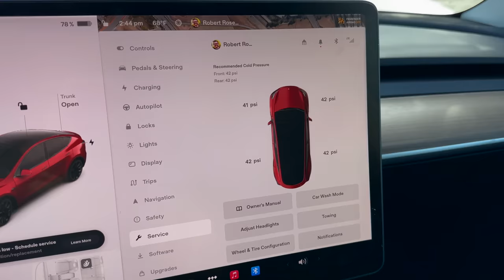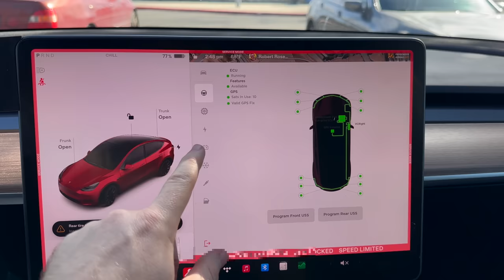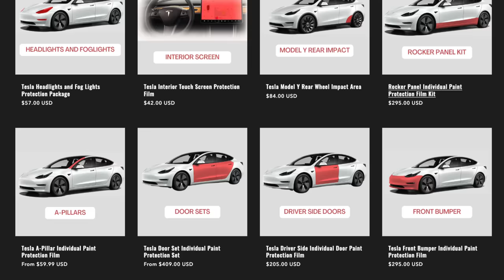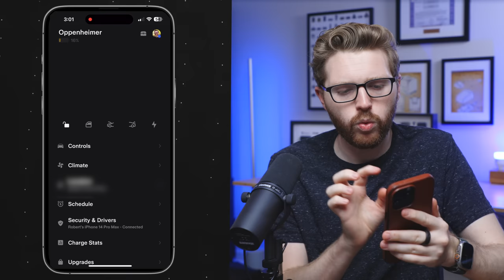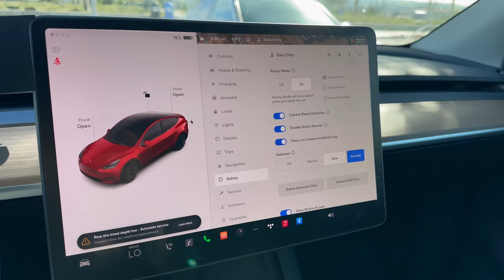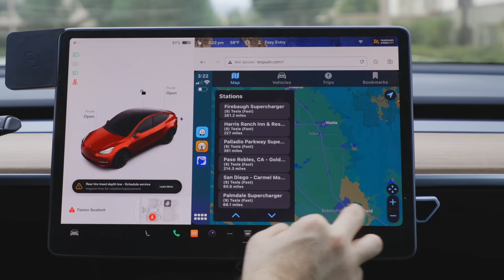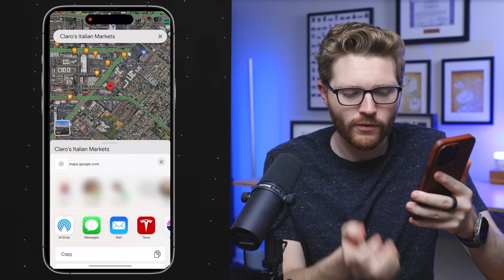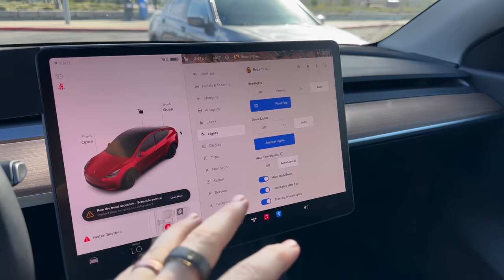MASSIVE UPDATE New Hidden Features! | Tesla Model 3 + Model Y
Protect your Tesla with ultra-high quality and easy to install DIY PPF from Drive Protected!

The Tesla Model 3 and Tesla Model Y are packed with insane power, performance, and dozen of hidden features you need to know about. Let's break down 15 of the best Tesla hidden features, menus, secret apps, plus so much more!

⬇️  BEST TESLA ACCESSORIES ⬇️
Uberturbine-style wheel cover for Model 3 18'' aero wheels
Uberturbine-style wheel cover for Model 3 19'' Sport Wheels
Uberturbine-style wheel cover for Model Y 19'' Gemini wheels
Uberturbine-style wheel cover for Model Y 20'' Induction wheels.
New Upgrade Wheel Cover for Tesla Model Y 19'' Gemini Wheels

PERFORMANCE FOOT PEDALS:

Tesla TrashCan
Baseus Car Vacum
FANTIKK Tire inflator

🚘  OTHER STUFF 🚘
MODEL 3 HOT WHEEL
MODEL S HOT WHEEL
Portable Vacuum

🎥  Full Dashcam Systems  🎥
TOGUARD Dual Cam System

Improve your Wifi:
Eero ($100 off!)
Google Nest Wifi

↓ Model 3 Logo Decals ↓
Gloss Red
Gloss Black
Carbon Fiber Black
Matte Black
Brushed Black
Brushed Steel

Ben Q 32 Monitor
27" 5K iMac
16" Macbook Pro
Apple Thunderbolt Monitor
BenQ ScreenBar
Razer Nomo Pro Speakers

My Video Gear:
Atamos Ninja V
Shure SM7B Microphone
Elgato Wave LP

Twitter & Instagram - @robertrosenfeld